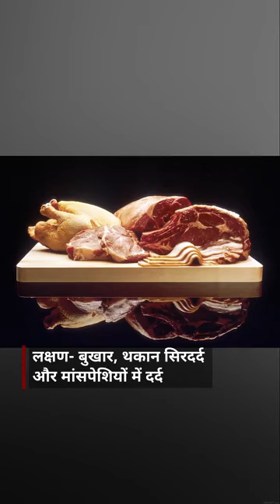ब्रूसीलोसिस का कहर: What is brucellosis that infected thousands in China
Jharkhand News -Jharkhand News is an exclusive news channel on YouTube which streams news related to Jharkhand, National and international. The channel also have contemporary topic based Viral news and subject special series which are interesting & informative.